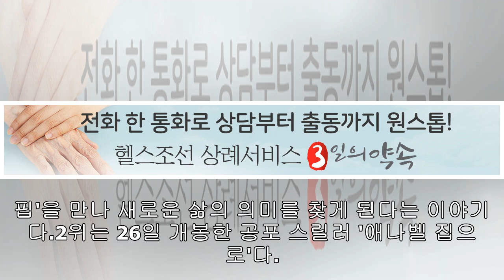1 토이스토리-2 애나벨집으로···3 예스터데이, 美박스오피스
【서울=뉴시스】남정현 기자 = 지난 주말 미국 박스오피스 1위는 '토이 스토리 4'가 차지했다. '토이 스토리 4'는 6월21일 개봉 이래 1위를 수성하며 올해 전체 박스오피스 4위에 올랐다. 미국 박스오피스 모조에 따르면, '토이 스토리 4'는 지난달 28일부터 30일까지 3일간 5793만달러(약 669억원)를 벌어, 누적매출액 2억3692억달러(약 2737억원)를 기록했다. '우디'가 장난감의 운명을 거부하고 도망간 '포키'를 찾기 위해 길 위로 나서고, 그 과정에서 오랜 친구 '보핍'을 만나 새로운 삶의 의미를 찾게 된다는 이...